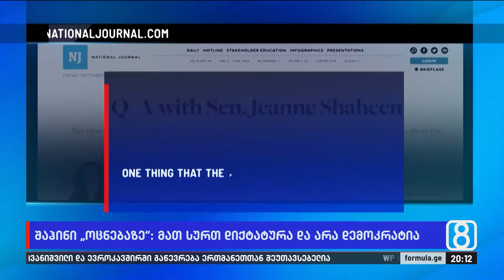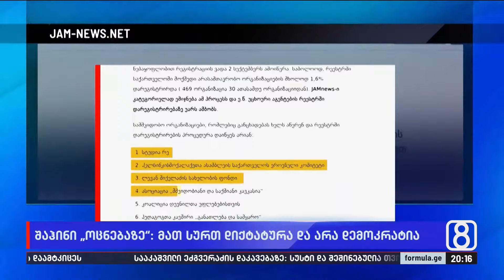შაჰინი „ოცნებაზე": მათ სურთ დიქტატურა და არა დემოკრატია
▪️ ამერიკელი კანონმდებლის მწვავე გზავნილები საქართველოს ხელისუფლების მისამართით